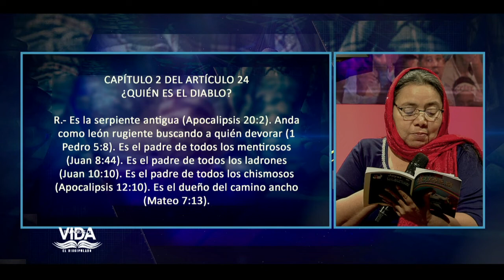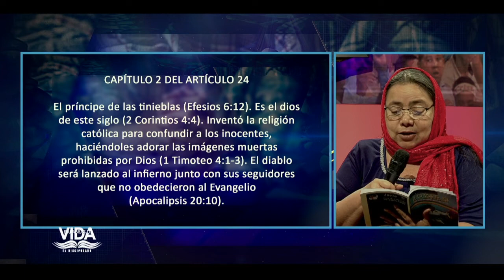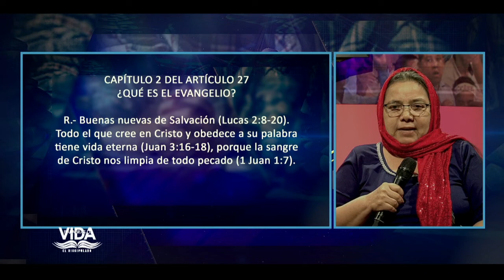EMILIO PEREZ | #14 | EL EVANGELIO | DISCIPULADO | PALABRAS DE VIDA | LAS JOYAS | LUZ TV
En el programa de hoy se estudia el libro de las joyas, luz del mundo.
Articulo 24
Articulo 25
Articulo 26
Articulo 27

Invitado:
Pastor Mary de Rengifo.

Diseño:
Carlos Gonzalez.
Alex Morales.

Generador de Caracteres:
Adrian Quiñonez.
Eddy Zambrano.
Yorbin Rodriguez

VTR:
Samuel Banks
Juan Marquez
Carlos Gonzalez.

Yorbin Rodriguez
Juan Marquez.

Sonido:
Javier Medinas.
Efrain Garcias.

Cámara:
José Banks.
Samuel Banks.
Adrian Quiñonez.
Juan Marquez

Jefe de Piso:
Samuel Banks.
Juan Marquez.
Génesis Reyes.

Master:
Adrian Quiñonez.
Yefferson Montilla.
Genesis Reyes.

Iluminación y Fotografia:
Samuel Banks.
José Banks.

Ambientación y Atrezzo:
Sara Banks
Elsa Banks.

Captadores de video:
Erikc Torres.
José Perez.
Pedro Salazar.
Angel Crespo.

Productor Ejectivo:
Jaime Banks Puertas
Emilio Perez.

Productor General:
Samuel Banks.

Productor Designado:
Juan Marquez.

Asistente:
Genesis Reyes.

Casting:
Génesis Reyes

Director:
Samuel Banks.